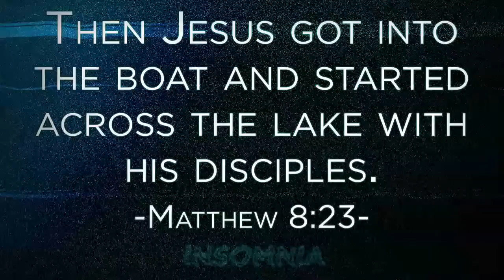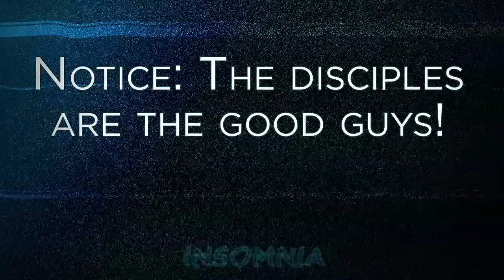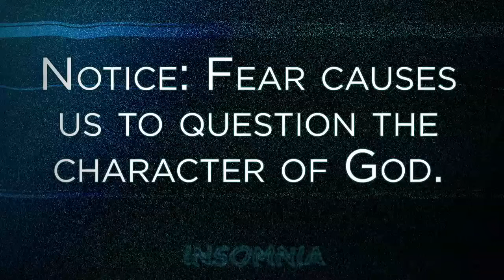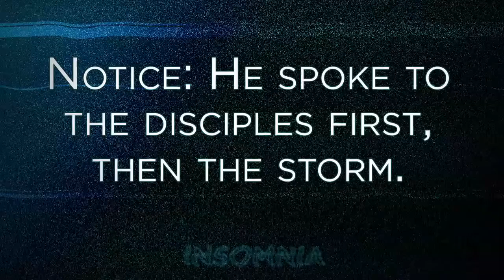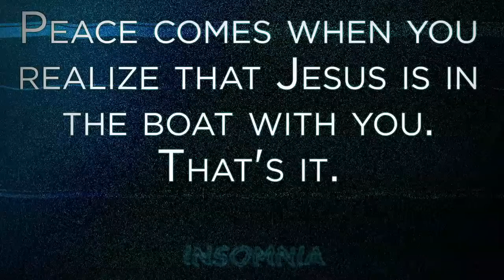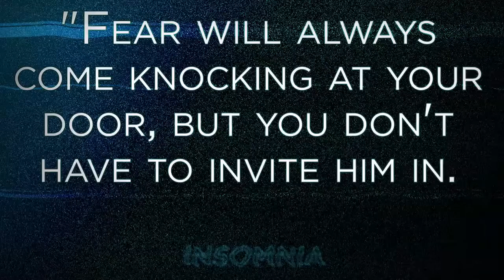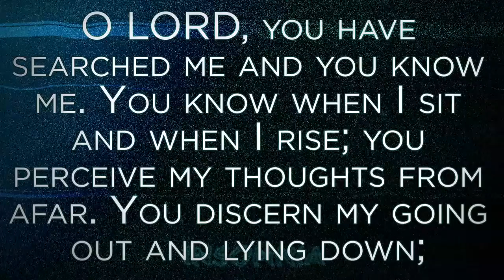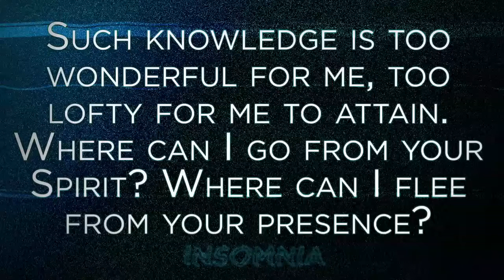I’m Afraid Something Bad Will Happen To Me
We all fear something in life; death, finances, divorce, our children’s future. And for most of us, as our fear becomes greater, our faith in God becomes smaller. But a life of crippling fear is not what Jesus intended for us. Jesus tells us to cast all of our fears on Him, so that our faith can become greater and the fear becomes smaller.